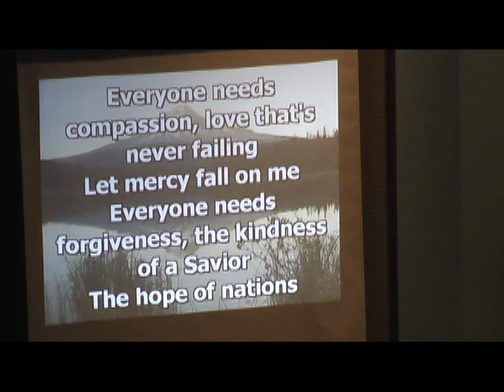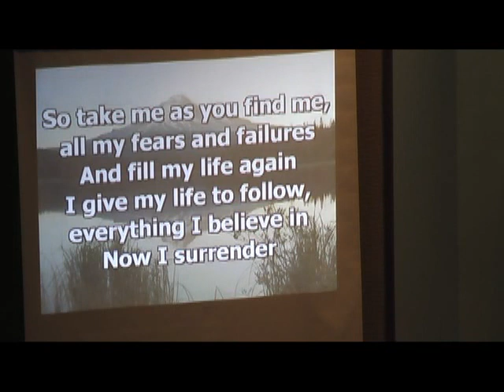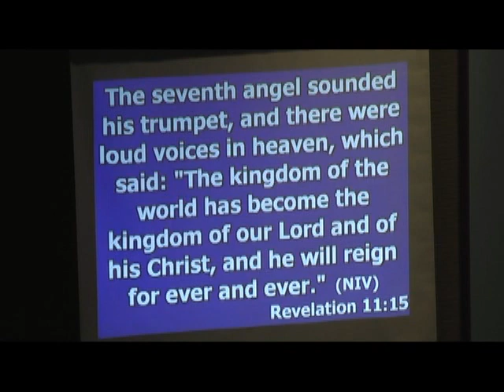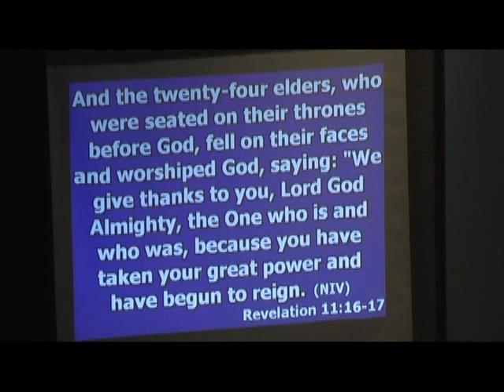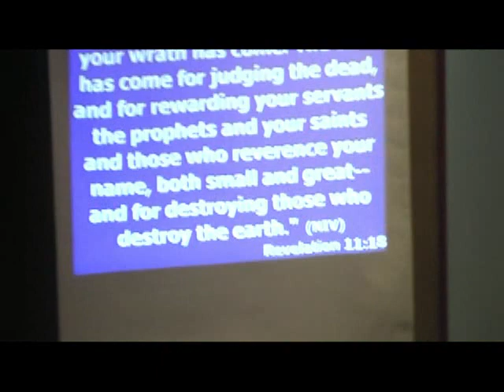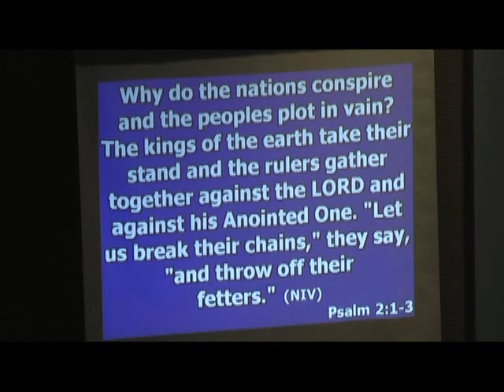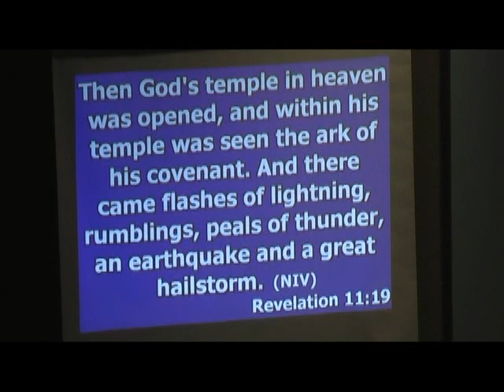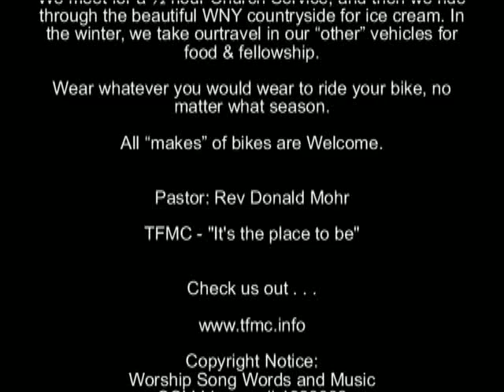TFMC - Biker Church - 03/04/2013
Pastor Donald Mohr and the Biker Church Praise Band at Tonawanda Free Methodist Church.   Biker Service is held at 7:00pm Every Monday, followed by a short ride and quick stop for Ice Cream or Food.

Size: B Number CSPL037175

Glorious
Leadworship Songs (Admin. by EMI Christian Music Publishing)
Thankyou Music (Admin. by EMI Christian Music Publishing)